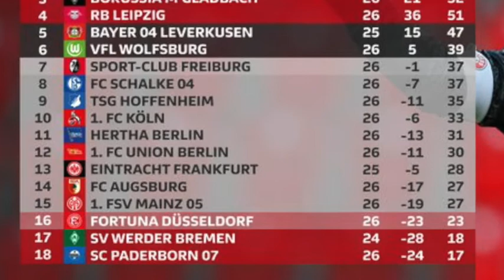HASIL LIGA JERMAN PREDIKSI KITA TERNYATA JITU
GAES, HASIL PREDIKSI KITA TENTANG PERTANDINGAN BUNDESLIGA TERNYATA JITU. SIMAK VIDEONYA.
prediksi bola inter milan vs getafe 13 maret 2020